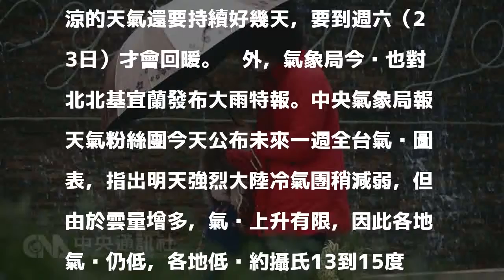未來一週冷颼颼 23日才回溫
（中央社記者陳葦庭台北17日電）中央氣象局報天氣粉絲團今天指出，北冷南偏涼的天氣還要持續好幾天，要到週六（23日）才會回暖。另外，氣象局今晚也對北北基宜蘭發布大雨特報。中央氣象局報天氣粉絲團今天公布未來一週全台氣溫圖表，指出明天強烈大陸冷氣團稍減弱，但由於雲量增多，氣溫上升有限，因此各地氣溫仍低，各地低溫約攝氏13到15度。氣象局指出，週三（20日）到週五（22日）另一波大陸冷氣團南下，天氣乾冷，各地日夜溫差大，預計週六（23日）冷氣團減弱，各地氣溫才會回升。另外，台灣附近水氣增加，氣象局也針對基隆、新北市、台北市和宜蘭縣發布大雨特報，今晚至明天基隆北海岸、大台北山區及宜蘭山區有局部大雨發生機率。1061217

發表評論評論如下。